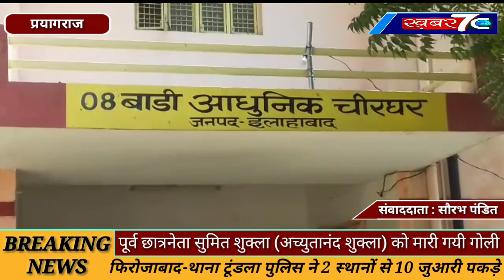प्रयागराज : पूर्व छात्रनेता सुमित शुक्ला (अच्युतानंद शुक्ला) को मारी गयी गोली